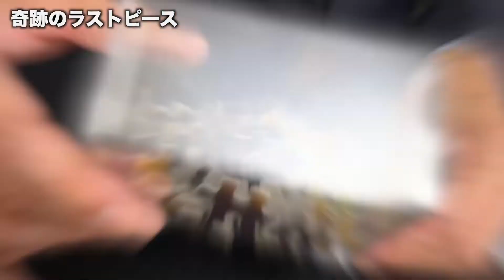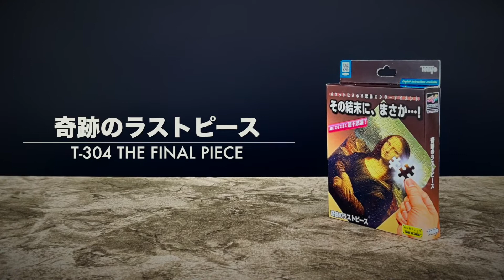The Final Pice (Tenyo 2023)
The Final Pice (Tenyo 2023) - Zauberschule Franken